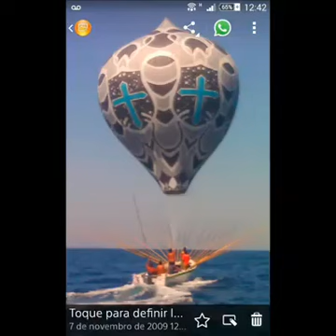Resgate na água só balão top.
Gú Pipas